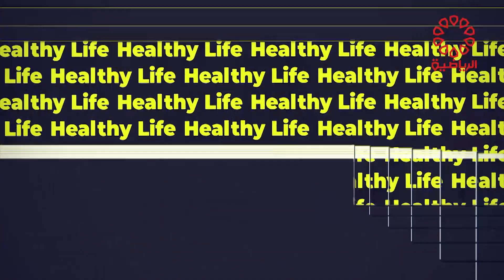برنامج هيلثي لايف الجمعة 26/1/2024